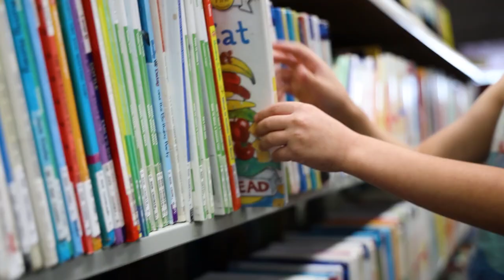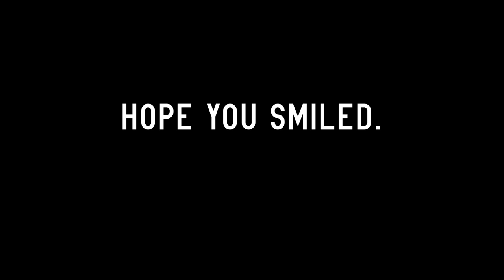Take a Look. It's In a Book. 🌈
We took a walk to the local library and found some friends.